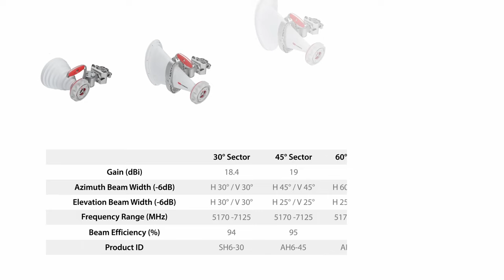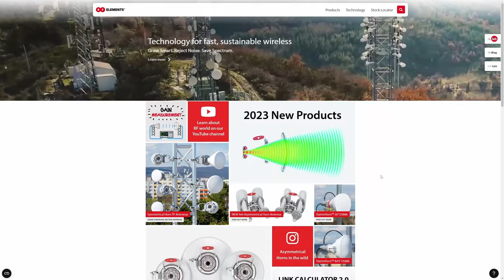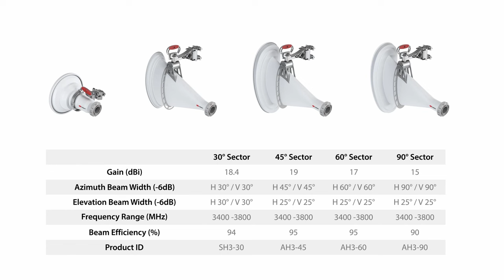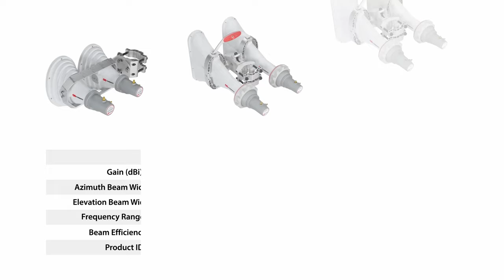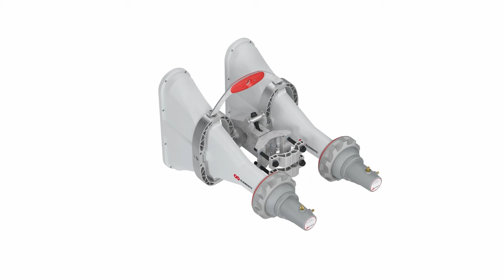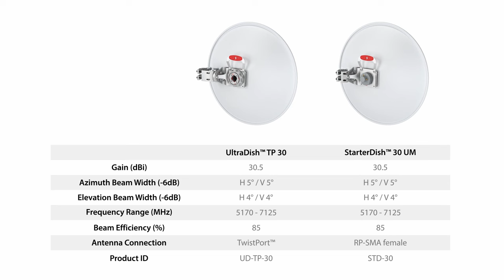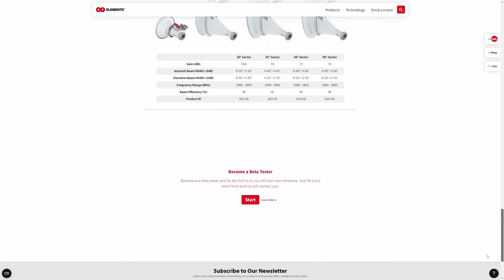#35 Unlicensed Podcast - 2023 Wrap Up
In today's episode of Unlicensed Podcast, we wrap up 2023 in wireless industry as a whole and also tell the big news from RF elements!
If you haven't seen this link yet then definitely go check it out now! We have big news about the new antenna series that we were planning for some time now

4th Gen of the award-winning antennas provides excellent noise rejection, network scalability, and increased throughput in ultra wide band.

We have listened to our customers and created all new high gain - 30 dBi parabolic dish antennas covering both 5 and 6 GHz unlicensed bands. Highly directional UltraDish™ Antennas have suppressed side lobes for ultimate performance. Great stability of the radiation pattern and gain ensure flawless connections.

4x4 Horn Antennas are built to enable superb horn performance for 4x4 outdoor deployments using connectorized radios. Current 5 GHz product line includes 45°, 60° and 90° dual horn antennas with asymmetrical beam shape designed for deployments with popular 5 GHz MU-MIMO radio platforms such as the Cambium Networks ePMP 3000 or ePMP 4500. 6 GHz 4x4 Antenna products for Cambium Networks ePMP 4600 will be coming SOON™.

RF elements® 3 GHz Sector Horn Antennas are the first horn antennas ever made to serve in 3 GHz bands. They set new performance standards for 3 GHz Sector Antennas. 3 GHz Horns are optimized for high performance in 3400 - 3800 MHz, covering CBRS bands, as well as LTE bands 42, 43.

In this episode, we also cover this year's WISPAPALOOZA show, BEAD funding, FCC and the long awaited Unicorn - 6 GHz spectrum that could be opening soon 👀.

00:00 - Introduction
01:05 - WISPAPALOOZA
01:22 - 6 GHz, FCC, BEAD
05:09 - New RF elements 6 GHz Horns
08:38 - CBRS 3GHz Horns
09:01 - 4x4 & 8x8 Horn Arrays
20:45 - 60 GHz
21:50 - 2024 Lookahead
27:07 - 30 dBi Gain Dishes
32:04 - Looking for Guests
33:13 - Looking for Beta Testers
34:29 - Conclusion